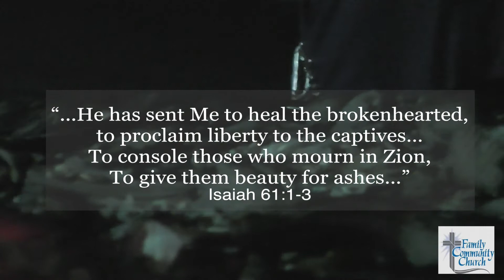Old Fashioned Prayer Vigil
An old-fashioned outdoor prayer vigil as part of 4G Commitment weekend.